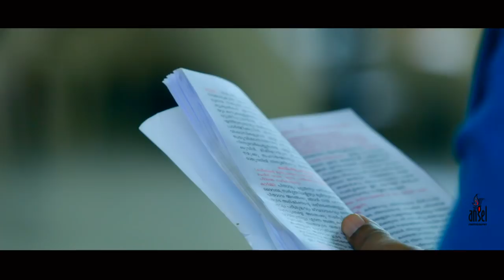Wedding Highlights Siju ♥ Shijo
Wedding Highlights Siju And  Shijo
03/06/2018